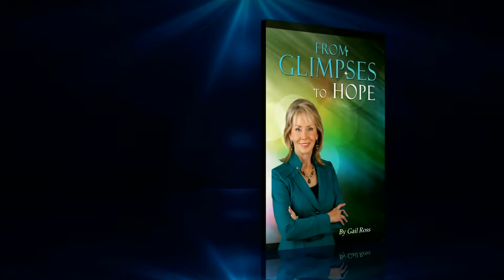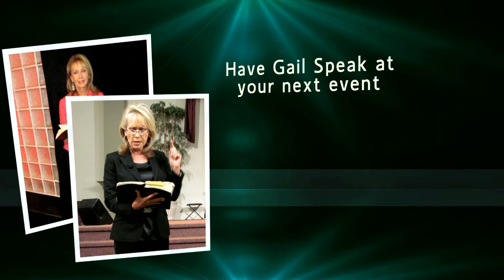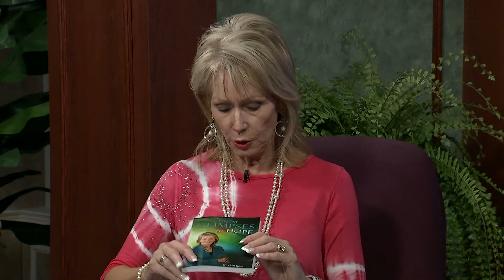Testimonies of Triumph - Show # 130 HD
Testimonies of Triumph with special guest Cal Thomas.
This program is produced by Gail Ross for Gail Ross Ministries.
Gail Ross Ministries
6900 Daniels Parkway
Suite 29
Produced and recorded at Christian Television Network in Largo, Florida.